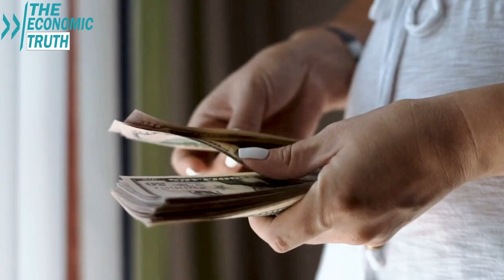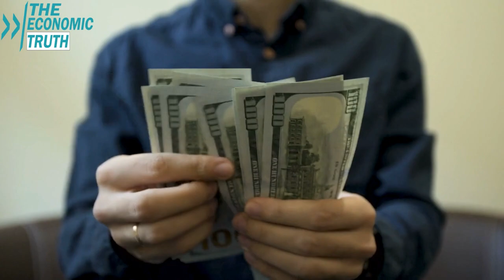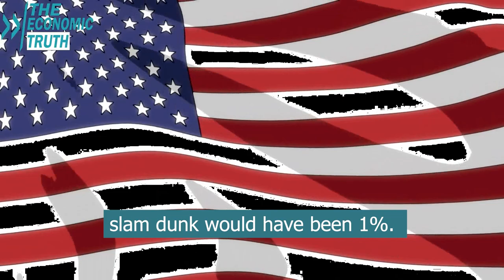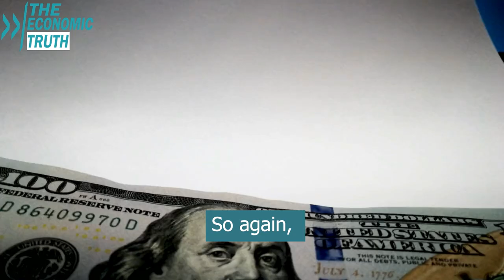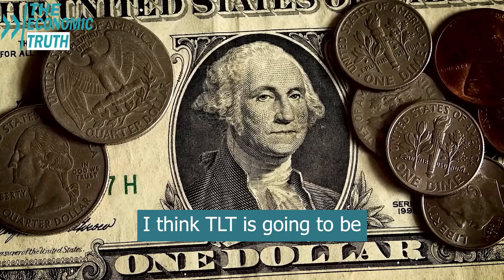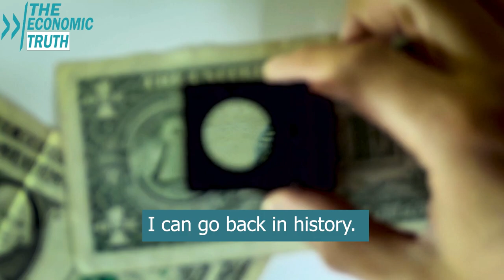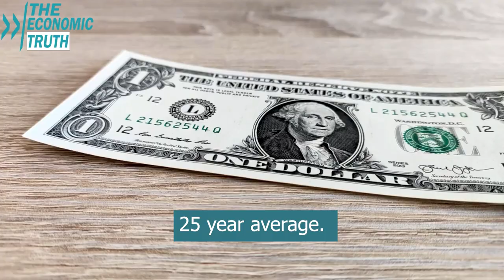Crash Of Our Lifetime in Stocks. Stock Market Will Drop 50% to 60% By Early Next Year - Harry Dent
Harry Dent claims that stock market will crash another 50% to 60% by early next year. This crash will be the worst stock market crash for the entire history.